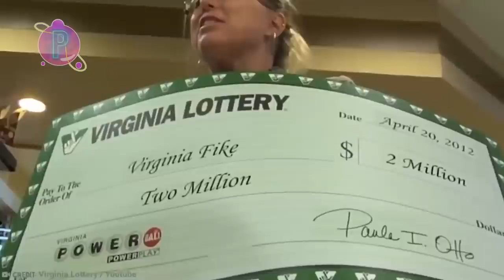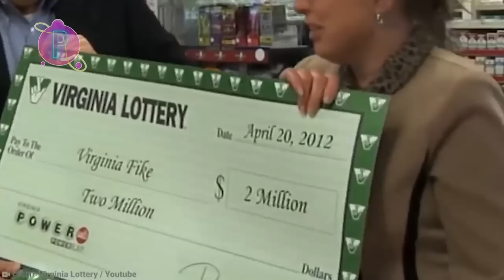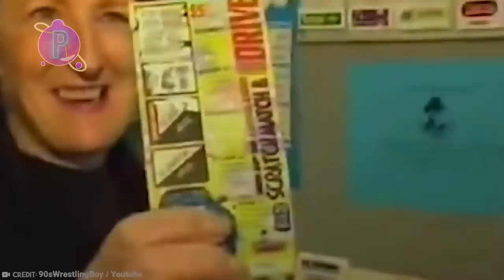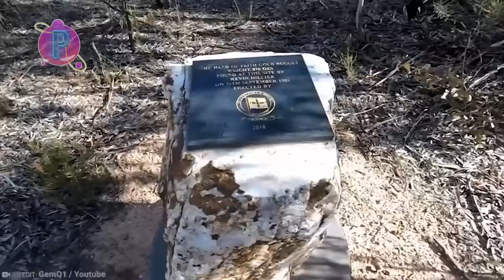AS PESSOAS MAIS SORTUDAS DO PLANETA QUE VOCÊ NÃO VAI ACREDITAR QUE EXISTEM - DOCUMENTÁRIO DUBLADO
*** AS CAPAS DE ALGUNS VÍDEOS PODEM SER MERAMENTE ILUSTRATIVAS ***

AS PESSOAS MAIS SORTUDAS DO PLANETA QUE VOCÊ NÃO VAI ACREDITAR QUE EXISTEM - INCRÍVEL E SURPREENDENTE DOCUMENTÁRIO DUBLADO

Olá, seja bem-vindo a mais um vídeo do nosso Planeta Mistério! Deixa eu te fazer uma pergunta. Você acredita em sorte? Não? Tenho certeza absoluta que se a resposta for negativa você vai sair deste vídeo com um outro pensamento. Você simplesmente não vai acreditar nas histórias que iremos contar por aqui. Algumas pessoas desafiam as probabilidades estatísticas com suas histórias de vida. Aperte os cintos e se prepare para conhecer essas incríveis histórias.

Se entretenha e surpreenda se com essa compilação DAS PESSOAS MAIS SORTUDAS DO PLANETA QUE VOCÊ NÃO VAI ACREDITAR QUE EXISTEM num vídeo super divertido para deixar seu 2022 incrível!

O Planeta Mistério traz os principais e mais surpreendentes documentários dublados, fatos desconhecidos e notícias mega interessantes nesse vídeo incrível e repleto de imagens fantásticas! Fique ligado nas nossas grandes descobertas!

Bem vindo ao nosso Mundo Vasto de informações e vamos pro top 10!

Nosso objetivo é levar curiosidades e entretenimento a todo Brasil via histórias contadas de maneira única e com fatos super interessantes! Somos inspirados por canais como Você Sabia, Almanaque x, Refúgio Mental, Mundo Curioso e Mundo Bizarro.